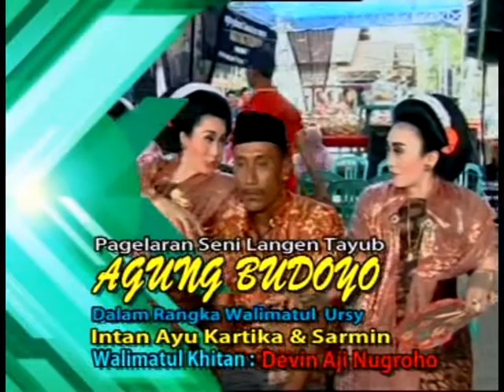Karawitan AGUNG BUDOYO || Setyo Tuhu - Kopi Jahe // Tayub Hits